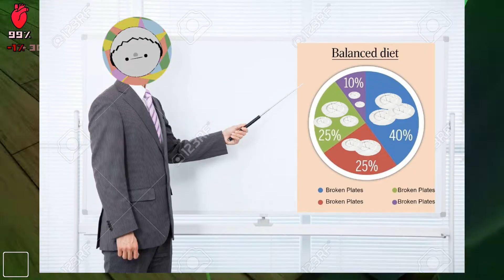4 Failures Find Their Father | Who's Your Daddy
Who's Your Daddy is a game all about babies drinking toxic chemicals and waiting inside of ovens, while their fathers try to get them to safety. Watch as the four failures of Failures Anonymous try to learn parenting skills, learning about the ways of the fetus along the way.